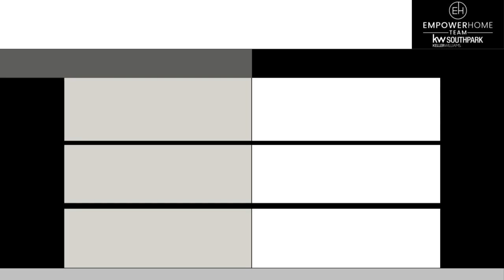December 2022 Housing Market Update for Charlotte, NC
It’s time for a Market Update! The month of December revealed a lot to us about the housing market, and the trends we observed point to a profitable market in 2023 that you should be taking advantage of! The future may not always be certain, but we are certain that right now is the best time for you to get the most money for your home!

If you’re currently thinking about selling your home, we can sell your home FAST! We sell our listings 3 times faster and, on average, for $30,500 more than when you work with another team by leveraging our database of OVER 13,600 qualified buyers in our Buyers in Waiting database.

Selling a home can be so stressful, especially when your home sits on the market. We sell our listings three times faster, which reduces stress for our clients and gets more money in their pockets. Curious about how quickly your home could sell?

Your Home SOLD Guaranteed At a Price You Agree to or We'll Buy It.* No Gimmicks